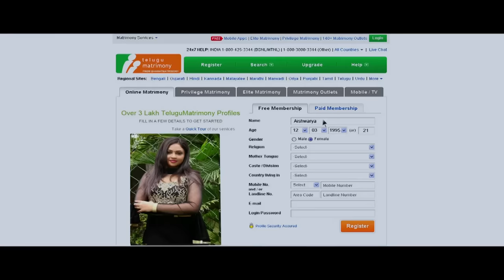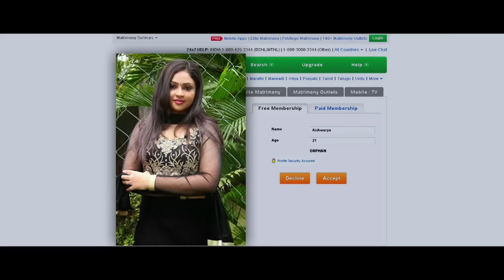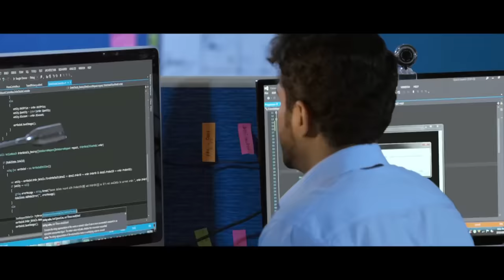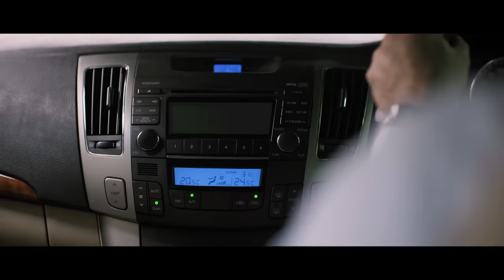Bhethaludu - Telugu Full Movie - Vijay Anthony, Arundhathi Nair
. When a newly married Dinesh starts hearing voices in his head, he visits a psychiatrist, who leads him to investigate his past life and an unsolved murder.